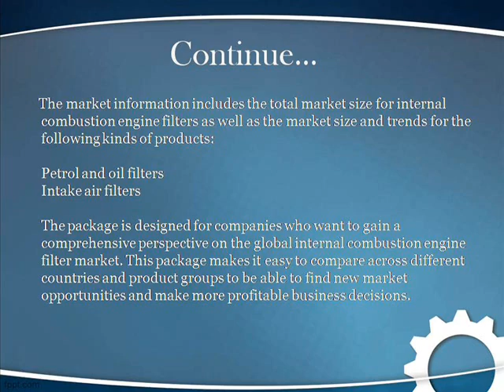Bharat Book Presents : Global Internal Combustion Engine Filter Market to 2017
Global Internal Combustion Engine Filter Market to 2017 - Market Size, Growth and Forecasts in Nearly 70 Countries is a comprehensive package that enables readers the critical perspectives to be able to evaluate the world market for internal combustion engine filters. The package provides the market size, growth, and forecasts at the global level as well as for each of the following countries:

The market data covers the years 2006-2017. The major questions answered in this comprehensive package include:

What is the global market size for internal combustion engine filters?
What is the market size in nearly 70 different countries?
Are the markets growing or decreasing?
How are the markets divided into different kinds of products?
How are different product groups developing?
How are the markets forecast to develop in the future?

The market information includes the total market size for internal combustion engine filters as well as the market size and trends for the following kinds of products:

Petrol and oil filters
Intake air filters

The package is designed for companies who want to gain a comprehensive perspective on the global internal combustion engine filter market. This package makes it easy to compare across different countries and product groups to be able to find new market opportunities and make more profitable business decisions.